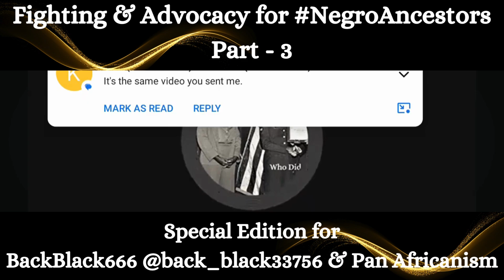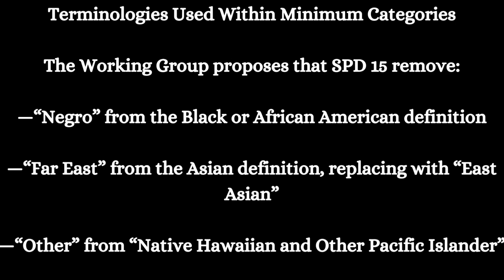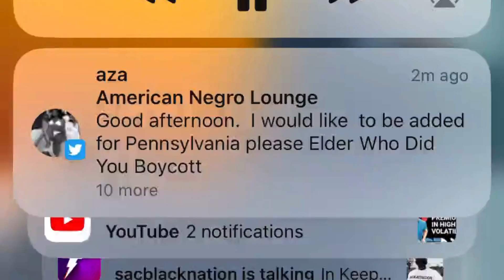Overcoming Obstacles in Advocacy NegroAncestors - Part - 3 .. Special Edition for BackBlack666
Fighting & Advocacy for NegroAncestors - Part - 3 .. Special Edition for BackBlack666 @back_black33756 & Pan African

I am NegroAmerican not (Blk American / African American) .. Negroes need to gather their (Number Count) .. DM to get Direct Link to "Join"

All Negroes/Blk American Descendants of Negro Ancestors .. Pls Contact @GryKngBlakState / GODisGood .. to (Gather Our Number Count ASAP in All 50-States) this is Our 1st Line of Defense against Racism/Oppression

Project 2025 is a must read for All American Citizens .. download (PDF) and decide how this
information will impact you and your family future in America if this plan is ( Implemented )

Use my ( Minds affiiliate ) link to start monetizing your Time and Content from Day-1

15 Rather Lucrative Resources Every Veteran Should Take Advantage Of While They Still Can

Negro Community Business Directory ( Please add your Negro Business )